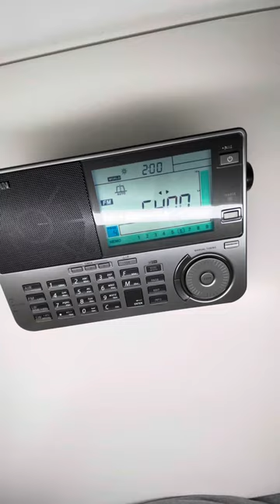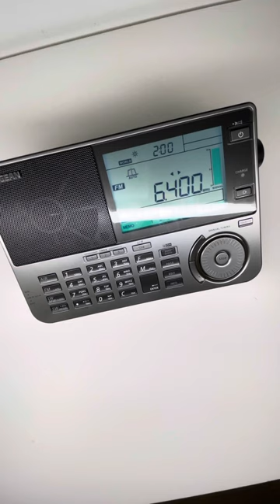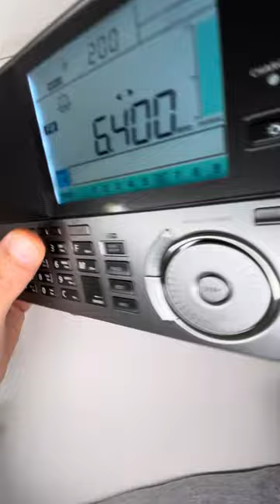SANGEAN ATS 909 x2 PROBLEM!!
Problem new SANGEAN ats909x2